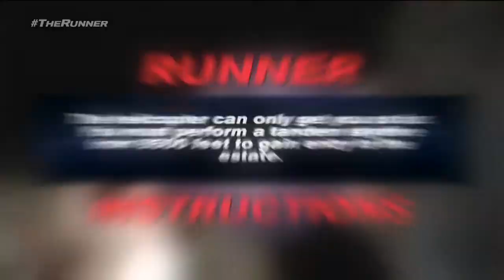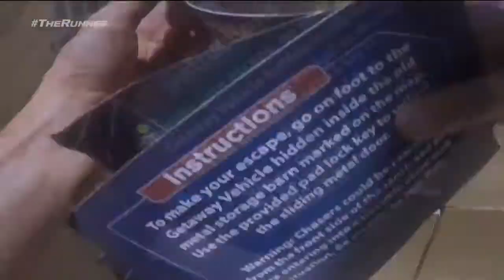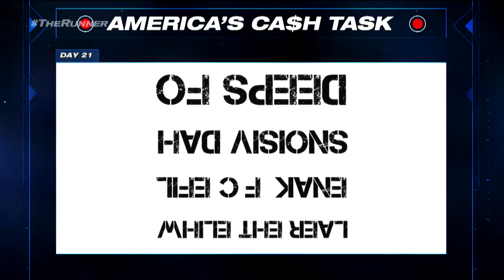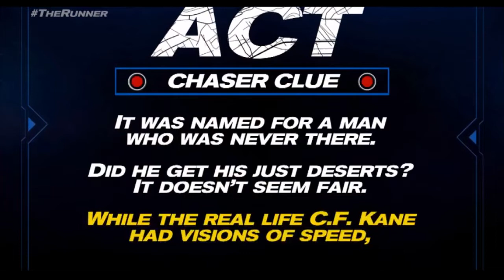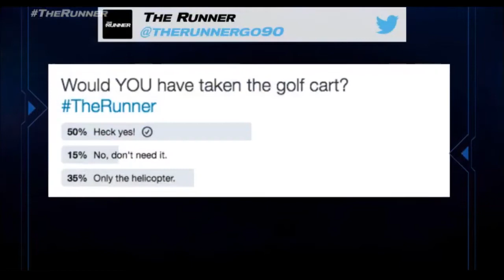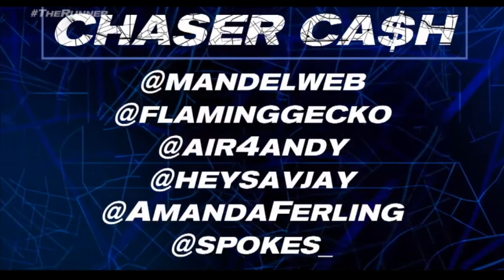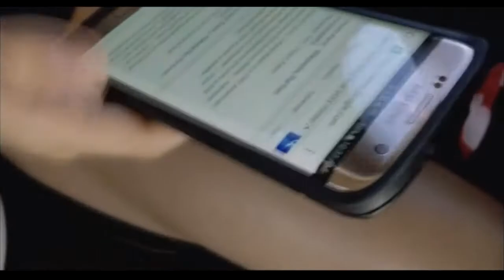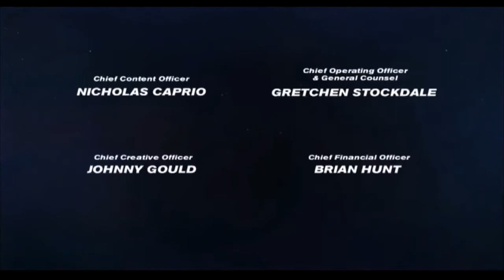The Runner - Day TWENTY-ONE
Dallas, TX ➜ Salt Lake City, UT

Day 21 / Part 1 00:00
Day 21 / Part 2 21:51
Day 21 / Part 3 44:58